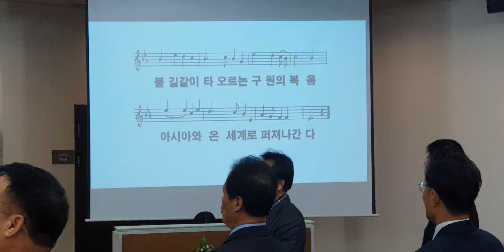2020신년감사예배및하례회/기독교대한성결교회/인천지역남전도회협의회/교단가/성결교회의 노래/다같이/아시아기독교방송/[20200104]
2020신년감사예배 및 하례회 일시:2020년1월4일(토)오전11시 장소:인천로얄호텔 영빈관2층(다이아몬드홀) 기독교대한 성결교회 (인천지역 남전도회 협의회)  [아시아기독교방송]